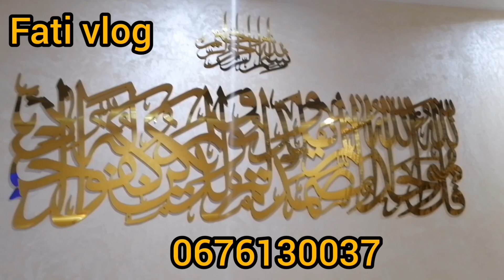اجمل بيت 🏡 متول َوانيق مع عشية حنينة علا حقها 🤰🤰🤰🤰🤰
موحبا بكم فقناتي نتمنا تشجعوني 😊 😊 😊 😊
وتابعوني وتابوناو معيا فقناة باش توصلو بالجديدلا تنسو الاشتراك وتفعيل الجرس 🔔 باش توصلو بالجديد مرحبا 👋 👋 👋 👋 👋 👋
لبغات تنقش انا من مدينة فاس مرحبا بكم